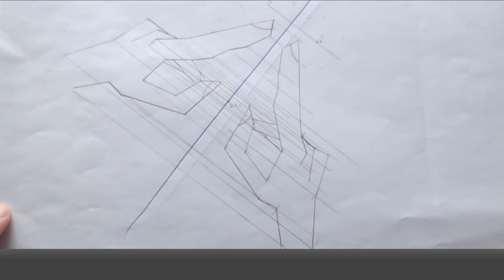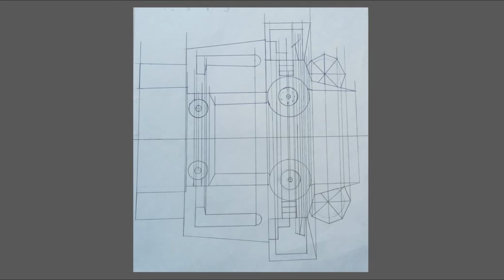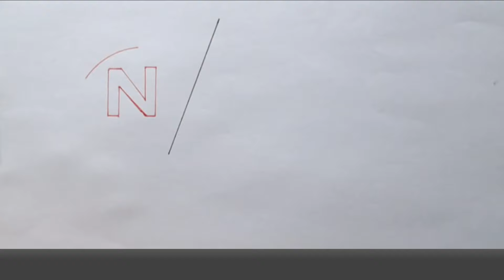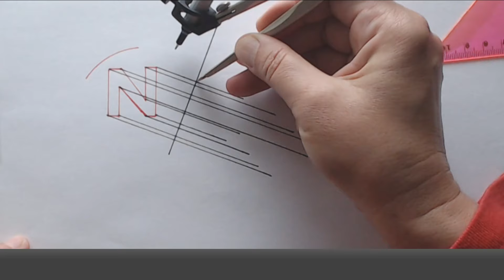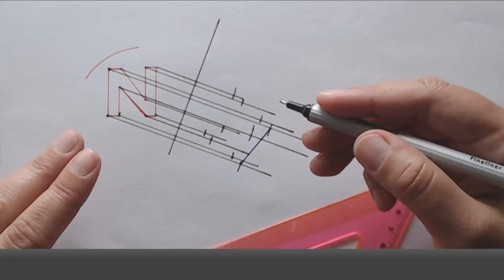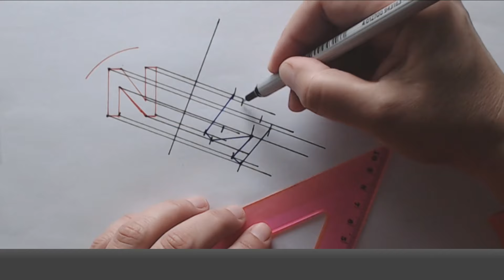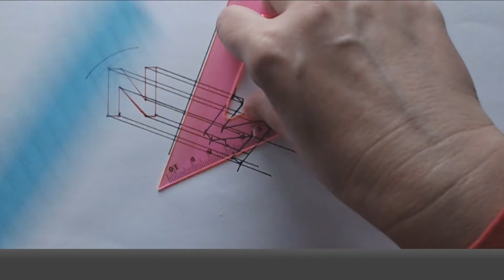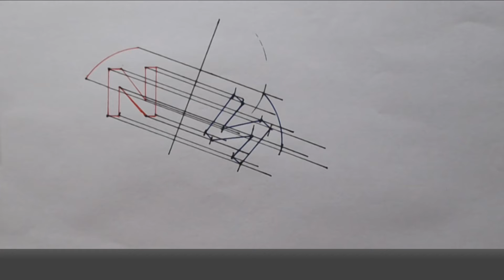Osna simetrija - 07 - preslikavanje složenijih likova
U ovoj lekciji tražimo osnosimetričnu sliku složenijeg lika. Ujedno pokazujem radove mojih bivših učenika u kojima su osnosimetrično preslikavali zgodne crteže, kao i radove učenika iz razredne nastave koji su vodenim bojama stvorili simpatične osnosimetrične slike.

Srodni izrazi:
osna simetrija,
osnosimetrično preslikavanje,
preslikavanje ravnine,
os simetrije,
osnosimetrična slika,
zrcaljenje,
ogledalo,
zrcalo,
osnosimetrična slika složenog crteža,
zrcaljenje složenih crteža,
A crtano,
identički jednako,
osna simetrija vodenim bojama,
osna simetrija preklapanjem papira,
zrcaljenje vodenim bojama,
zrcaljenje preklapanjem papira.

0:00 Uvod
0:34 zanimljivi crteži mojih učenika - nastali geometrijskim priborom
1:56 simpatične slike učenika razredne nastave - nastali vodenim bojama
3:22 rješavanje složenijeg zadatka